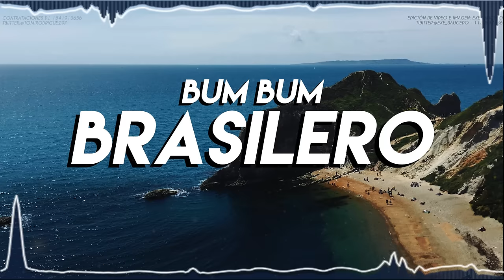BUM BUM BRASILERO - ( REMIX 2K17 - TOMI DJ )